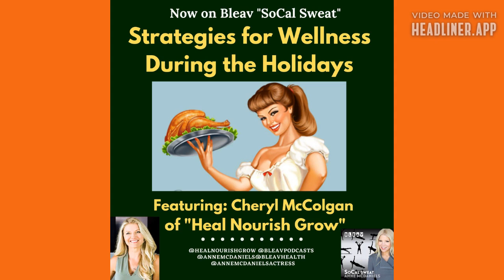Strategies for Wellness During the Holidays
Thanksgiving is the official start of the holiday party season, and stress and commitments can affect health and wellness goals. This episode features Cheryl McColgan of "Heal Nourish Grow" who helps guide us through strategies for healthful satisfaction and joy during the festive season.

INTERVIEW with CHERYL MCCOLGAN of "HEAL NOURISH GROW":

Heal Nourish Grow is an ultimate wellness, advanced nutrition and healthy lifestyle site. Their intention is to share their experience and insight through unique content that will help you transform and live your best life. What they've learned over years of experimenting with nutrition, yoga, fitness, self-exploration, psychology, meditation and creativity will inspire you to lead a healthier, more fulfilling and most importantly, FUN life!

Cheryl McColgan of "Heal Nourish Grow":

Instagram & Twitter: @healnourishgrow

IMDB : Anne McDaniels

Clubhouse: @annemcdaniels

Clubhouse: @annemcdaniels

Photo Credit: Deviant Art

Sources: WebMD; HealNourishGrow; Cheryl McColgan; WordHippo